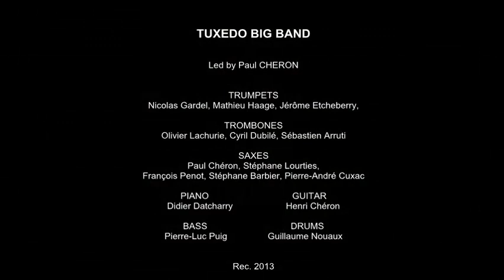TUXEDO BIG BAND - Can't we be friends arr. by Bud ESTES 1940 for Jimmie Lunceford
From the CD "Lunceford still alive ! " by TUXEDO BIG BAND led by Paul CHERON. Rec in 2013